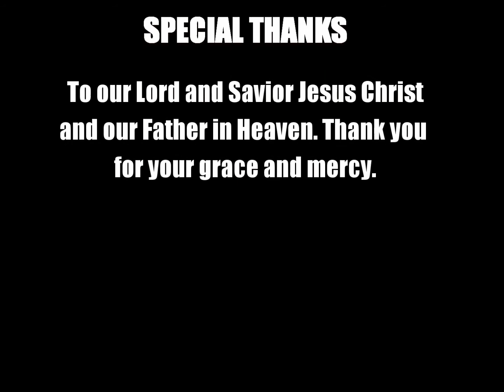Youinhd™ Personal Testimony Precious 71313T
We have our second testimony comes from Portia in San Antonio, Tx. I asked her to share a testimony. It was a beautiful to have a fellow Christian share how Good God really is.